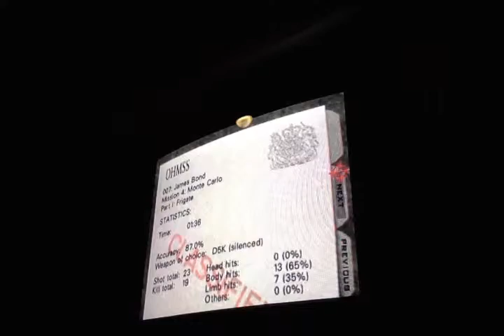Frigate LTK (1:36)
Pretty garbage time, but considering the luck factor (eg. hostages leaving) I'm okay with it.